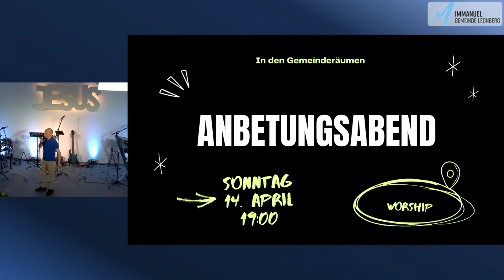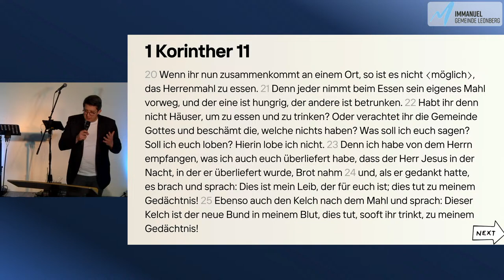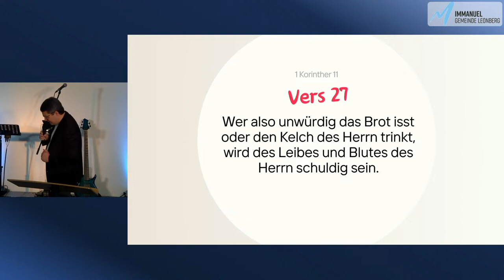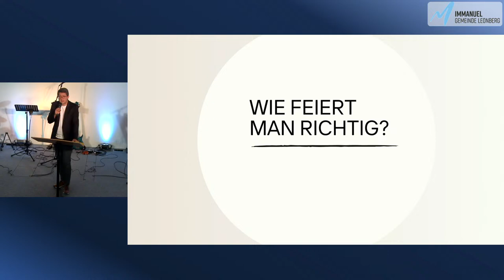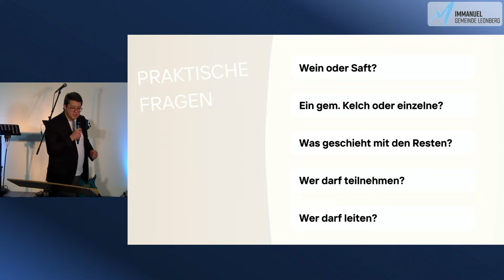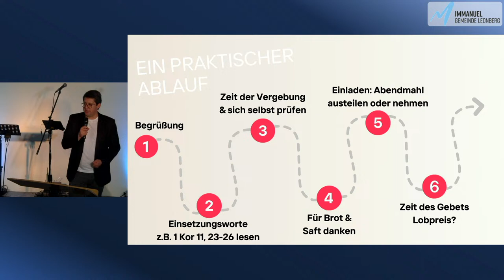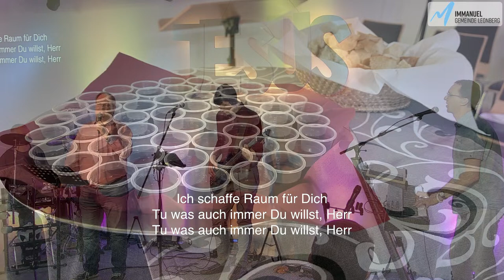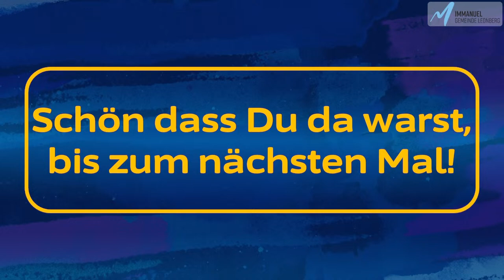Wie feiert man das Abendmahl richtig? - Gottesdienst vom 07.04.2024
Thema: Wie feiert man das Abendmahl richtig? Paulus und die Korinther
Predigt: Christoph Meier-Fürstenwerth

Kapitel:
0:00:00 - Intro
0:06:31 - Begrüßung und Gebet
0:08:53 - Lobpreis
0:32:36 - Eindruck
0:37:22 - Unterbrechung
0:37:47 - Info
0:39:41 - Predigt
1:26:36 - Abendmahl
1:35:08 - Schluss und Outtro